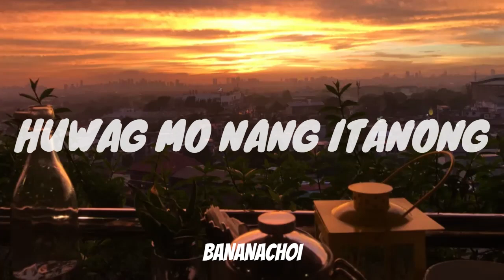OPM PLAYLIST VOL.6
OPM PLAYLIST VOL.6 [CHILLOPMUSIC]

Background Picture: Pinterest (Antipolo)

Maligayang Pasko po!!